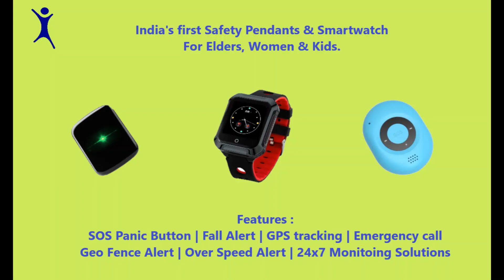Indipendant | Emergency Safety device for Elders, women & Kids.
Meet India's first Medical Emergency device  for elders, women and kids.
Make sure you get immediate help if you fall or in case if there is any emergency.
The device is designed with GPS tracking, fall alert and 24/7 monitoring.
Our latest wearable technology triggers alert to our monitoring and response center and notifies your loved ones anytime, anywhere.
Press the SOS button and our team answers your call immediately and you get instant expert attention.
Experience India's first and best innovative solution for elder care, safety for women and kids.